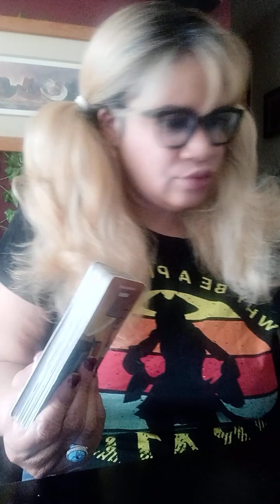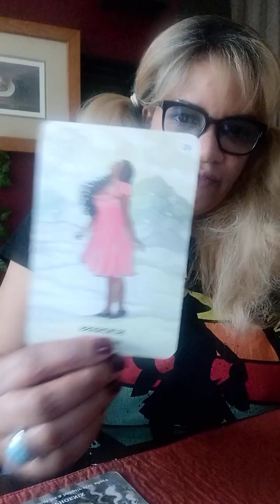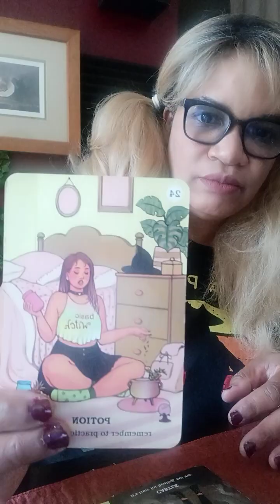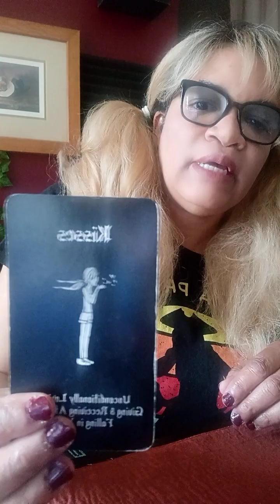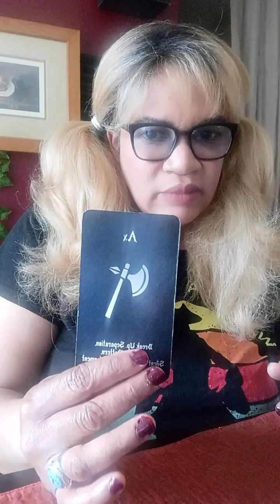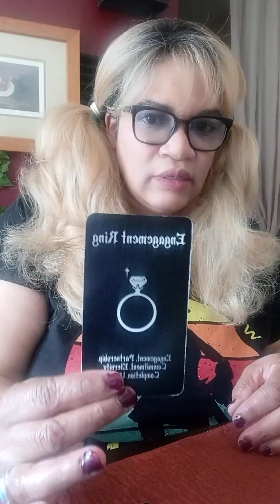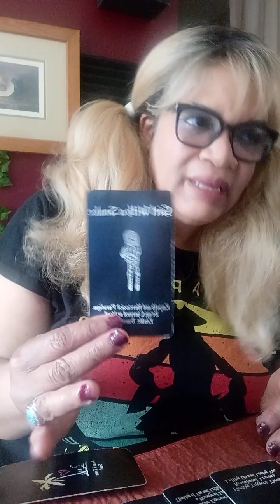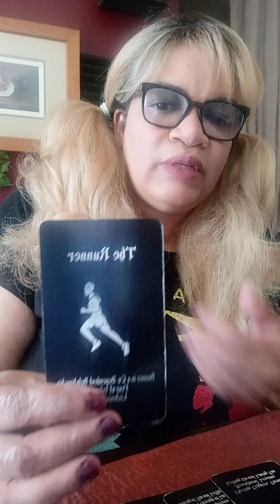♈❤️❤️❤️ ARIES LOVE Oracle/ "New Flame?"🔥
♈ Aries it's not too late,but don't wait too late, oh Aries do they love you 🌹